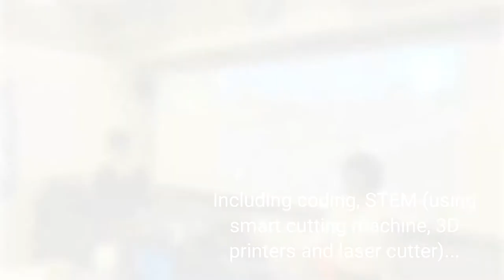Technology ELAs and competitions in HKUGA College